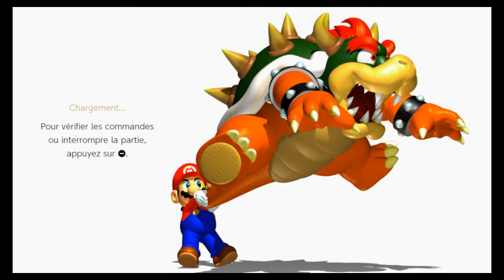Super Mario 64 - Bataille de Bob-omb - étoile 1